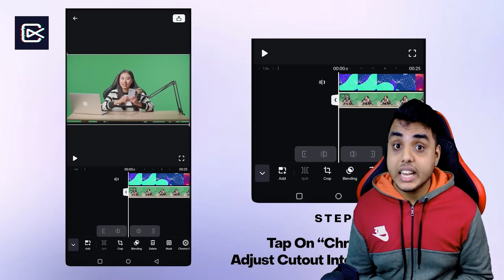MICKEY MOUSE CLUBHOUSE In MZRP | GB | MZRP Troll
ShotCut is an easy-to-use video editor and video maker with trendy video effects. Trim, cut, speed up or slow down your videos easily and edit video with music, transitions and effects easily. ShotCut allows you to save in HD without watermark. Create stunning videos as a content creator for Tiktok, YouTube, Instagram and m